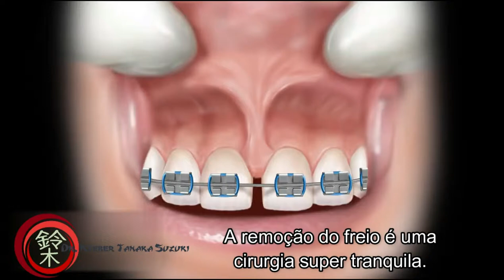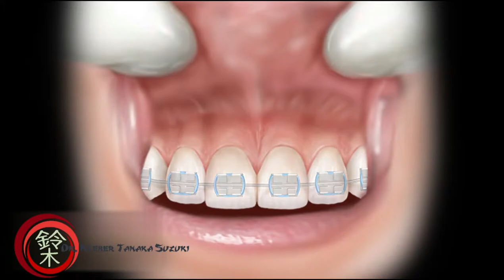Se seu dente não fecha com o aparelho dentário, esse pode ser o motivo! - Frenectomia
Veja como é simples e fácil a cirurgia de frenectomia!

Natural de Birigui no interior de São Paulo, cresceu dentro dos costumes, cultura e disciplina japonesa, praticou Baseball e estudou piano desde os 7 anos.

 Teve toda sua formação (Graduação, Especialização e Mestrado) na Faculdade de Odontologia de Ribeirão Preto – Universidade de São Paulo – FORP/USP onde descobriu sua paixão por devolver qualidade de vida e saúde através de suas mãos.

   Aos 21 se tornou ativista do Projeto Sorriso Caiçara que leva atendimento odontológico a pessoas que moram em ilhas isoladas no litoral de São Paulo.

   Membro da equipe ImperioTeam que tem por missão aperfeiçoar dentistas do Brasil todo unindo a filosofia humanizada aos conhecimentos técnicos e científicos da Odontologia.

  Apaixonado por fotografia, ministra cursos em sua área e acredita que transmitir conhecimento é a melhor forma de transformar o mundo!